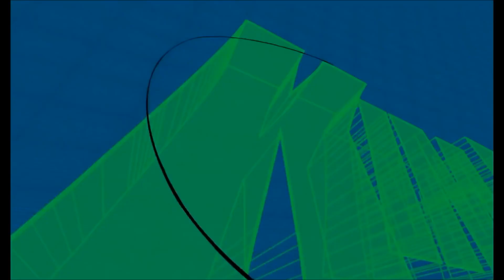"أغنية البداية" (الموسم الأول) - دامو ستحيل